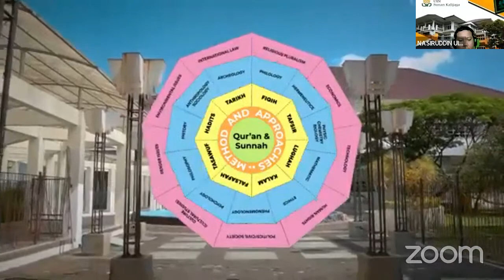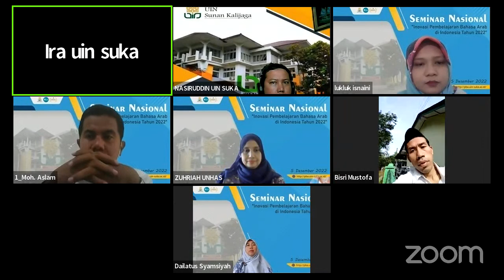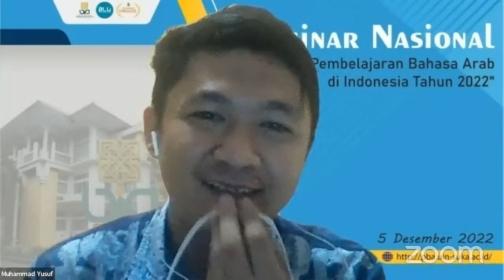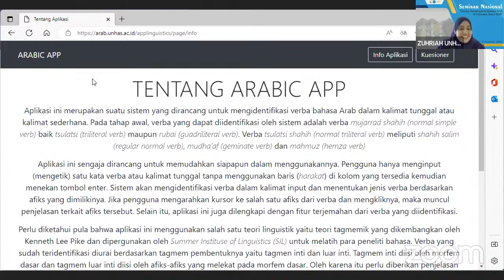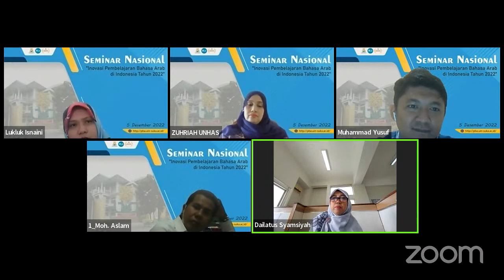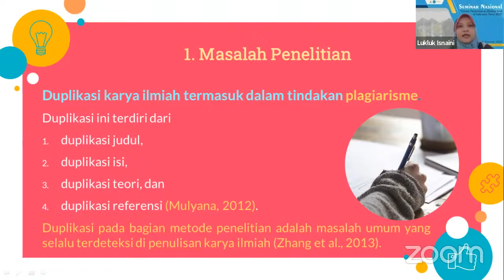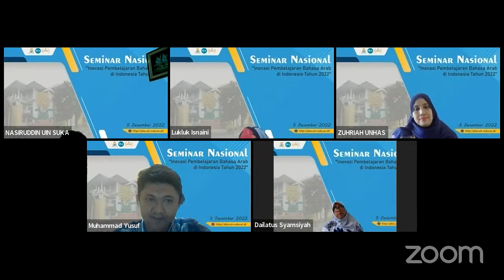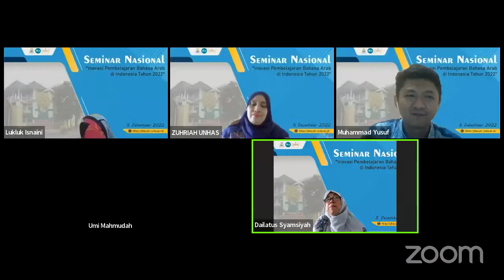Seminar Nasional Virtual 2022